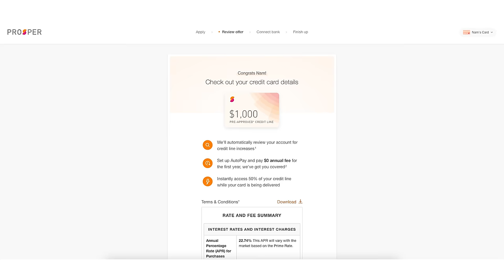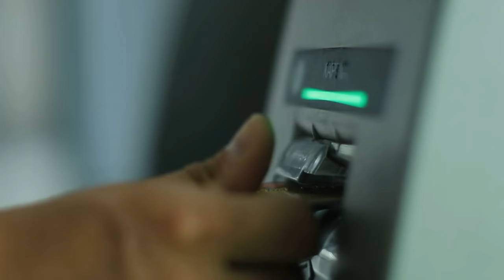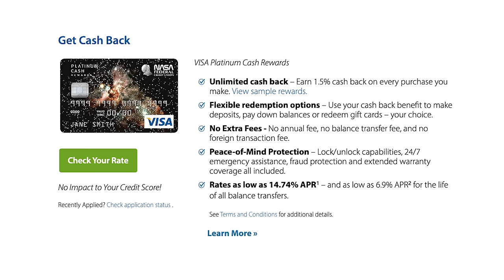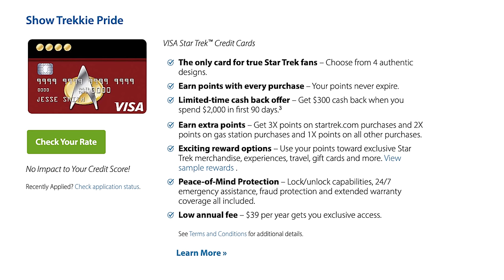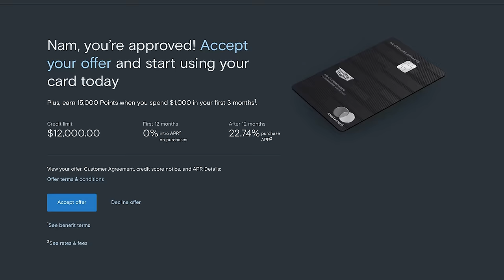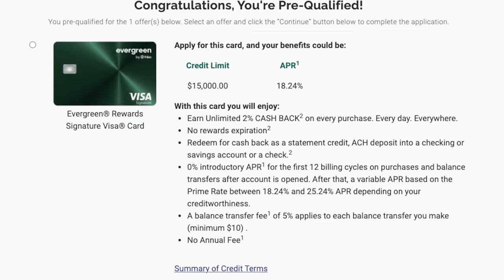7 Pre-Approval Credit Cards W/ CREDIT LIMITS - NO HARD INQUIRY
In this video, I will share with you 7 Pre-Approval Credit Cards that show your credit limit. NO HARD INQUIRY! Don't waste a hard pull for a credit card where you don't know your limit.

📷 📷VIDEO SETUP📷 📷
► 4k Camera
► Main Lens
► Vlogging Lens
► Main Mic
► Main Light
► Hair Light
► Fill Light